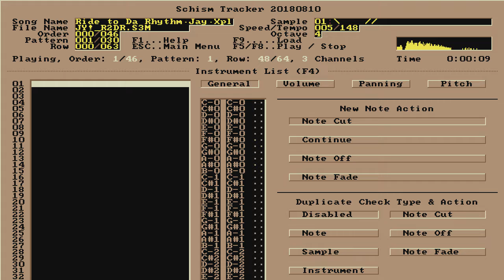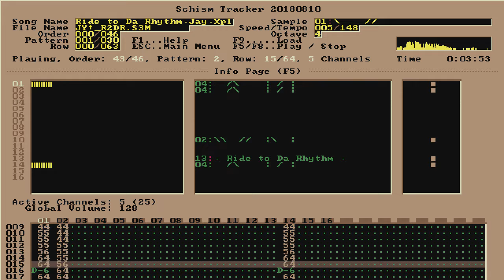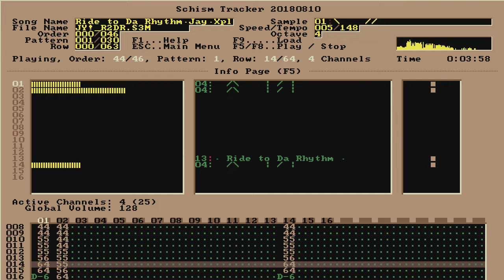Ride to Da Rhythm - Jay / Explizit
File: JY!_R2DR.S3M | Date: 1996 | Length: 4:17 | Speed/Tempo: 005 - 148 | Est. BPM: 177 | Size: 558 KB | Style: Rave.

Jay / Explizit presents:

· Ride to Da Rhythm ·

Style:Rave
Duration:4:18
Channels:15 (stereo)

Back Again with Another
Raving Track! There Are
Also Nice Panning FX in
there great with Headphones
In Cubic Player 1.6!
I hope you like this kind
of Rave , I do!
  Greets & Respect:

Ch:ilm]Phonc(ie)]NeoPhite
Mad Max]Thunderbass]Armadon
Dionysus]Beatcreator]Scart
Da Grinder]Dynamix]Psycho
Heretic]Sonic]Da Raver]
Batjo]Lightwing]Paranoidman
And all other Scene duwds!

Also Grtz to the following
Groups:

Xpl/Dma/Rbi/Dtn/Blt/Mom/Nb
Cd/Txa etc!

Have comments about my
music or think it's great?
then send a message at
Sl1210 to Jay!
(for telephonenumbers see
the explizit info file)